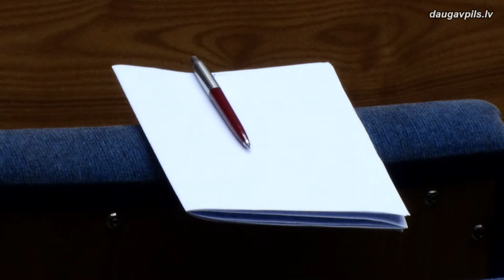Министр здравоохранения высоко оценил вклад самоуправлений в организацию вакцинации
6 мая с официальным визитом Даугавпилс посетил министр здравоохранения ЛР Даниэлс Павлютс. После встречи с руководством и медиками Даугавпилсской региональной больницы и посещения центра массовой вакцинации в большом зале городской Думы состоялась беседа с руководством городского и краевого самоуправлений, специалистами, осуществляющими вакцинацию, и представителями общественных организаций. Главной целью было обсудить, как общими усилиями можно способствовать реализации процесса в регионе.